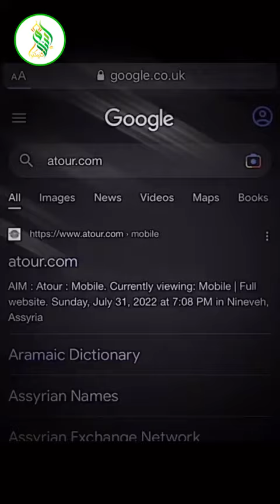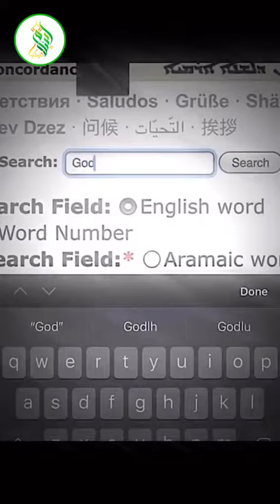Do you know The Language of Jesus (A.S) is ?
If you want to read & understand Quran meaningful way get now Islam Connector App!

00:00 Jesus (a.s) language was?
00:03 Answer